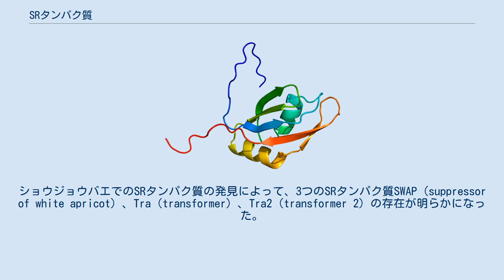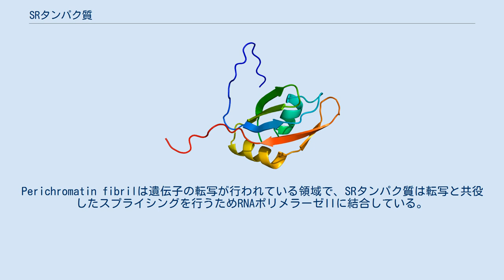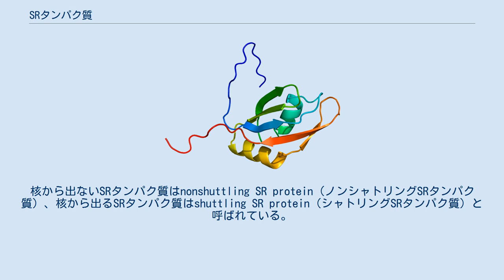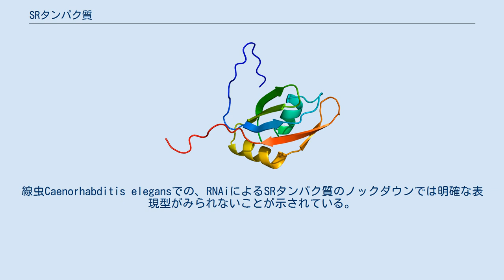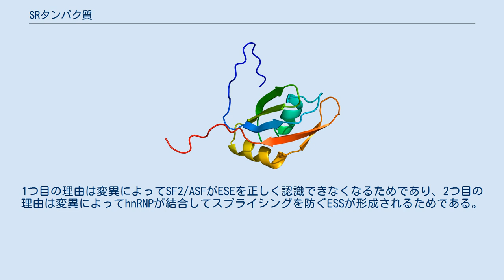SRタンパク質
マウスのSRタンパク質Sfrs9のRRMドメインの溶液構造（1wg4） SRタンパク質（SRタンパクしつ、英: SR protein）は、RNAスプライシングに関与する、保存性の高いタンパク質ファミリーである。
SRタンパク質という名称は、セリン（S）とアルギニン（R）のアミノ酸残基からなる長いリピート配列を持つタンパク質ドメインを含んでいることに由来する。
SRタンパク質は200–600アミノ酸からなるタンパク質で、RNA認識モチーフ（RRM）領域とRSドメインと呼ばれる2つのドメインから構成される。
SRタンパク質は細胞質よりも細胞核に多く存在するが、SRタンパク質のいくつかは核と細胞質の間を往復（シャトリング）することが知られている。
 SRタンパク質は1990年代にショウジョウバエDrosophilaと両生類の卵母細胞で発見され、後にヒトでも発見された。
一般的に、後生動物はSRタンパク質を持っており、単細胞生物はSRタンパク質を持っていないようである。
 SRタンパク質は、構成的スプライシングと選択的スプライシング、mRNAの核外輸送、ゲノムの安定化、ナンセンス変異依存mRNA分解機構（NMD）、翻訳に重要である。
SRタンパク質はpre-mRNA上の異なるスプライス部位を選択し、選択的スプライシングによって1つのpre-mRNA鎖から複数のmRNA転写産物を作り出す。
スプライシングの完了後、SRタンパク質はmRNAに結合したままmRNAの核外輸送を補助する場合がある。
SRタンパク質は、RNAポリメラーゼIIによるDNAからRNAへの転写中に新生pre-mRNA鎖に結合し、pre-mRNAがDNA鎖に結合することを防ぐことでゲノムの安定性を増大させる。
また、SRタンパク質はトポイソメラーゼIとも相互作用する。
特定のmRNAに対し、SRタンパク質はNMDの標的となるコドンを含むエクソンを組み込むことで、タンパク質への翻訳が正しく行われるmRNAの濃度を制御する。
SRタンパク質は自身のmRNA転写産物に対してもそうした制御を行い、SRタンパク質の濃度を自己調節する。
SRタンパク質は、mTOR経路やポリソームと相互作用することでmRNAの翻訳を増加させる。
 毛細血管拡張性運動失調症、神経線維腫症1型、数種類のがん、HIV-1感染、脊髄性筋萎縮症、これらの全てがSRタンパク質による選択的スプライシングと関係している。
 SRタンパク質は、2つの異なるモノクローナル抗体を用いて独立に発見された。
1つ目の抗体mAb104によって、両生類の核内に存在するSRタンパク質が発見された。
mAb104はSRタンパク質のC末端ドメインのリン酸化エピトープに結合する。
また、mAb104はRNAポリメラーゼIIによる転写が活発に行われている部位にも結合する。
この抗体によって、4つのSRタンパク質（SRp20、SRp40、SRp55、SRp75）が同定され、これらが脊椎動物と無脊椎動物の間で保存されていることが示された。
2つ目の抗体B52はショウジョウバエで用いられた。
この抗体で検出されたタンパク質はスプライシング因子SF2/ASFと極めて近縁であり、RNAとDNAの双方に結合した。
ショウジョウバエでのSRタンパク質の発見によって、3つのSRタンパク質SWAP（suppressor of white apricot）、Tra（transformer）、Tra2（transformer 2）の存在が明らかになった。
 次に挙げる12個のヒト遺伝子がスプライシングに関与するSRタンパク質をコードしている。
 SRタンパク質の特徴は、RSドメインと少なくとも1つのRRMが存在することである。
RRMは一般的にN末端付近に位置する。
RSドメインはSRタンパク質のC末端付近に位置する。
RSドメインはSRタンパク質のタンパク質間相互作用を調節する。
配列解析に基づくとSRタンパク質は天然変性タンパク質であり、RSドメインは安定した構造を持たないと考えられている。
RSドメインのアルギニンとセリンからなる8つのリピートは、セリンがリン酸化されていないときにはアルギニンを外へ出したらせん型となるが、セリンがリン酸化された状態では「鉤爪」型の構造を形成する。
 SRタンパク質は複数のRRMドメインを持っていることもある。
2つ目のRRMドメインはRNA認識モチーフホモログ（RRMH）と呼ばれる。
RRMドメインはSRタンパク質のN末端...